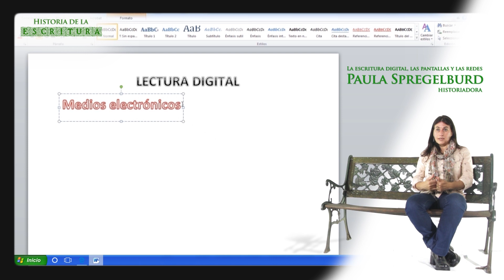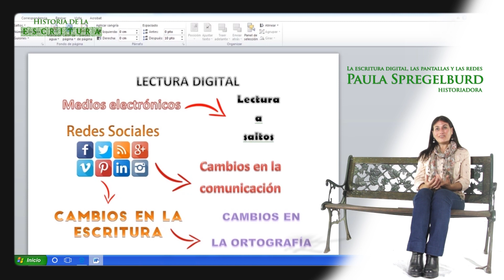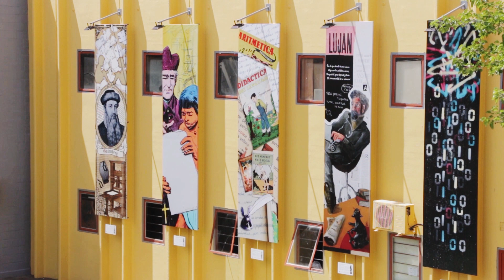HITO 10 / Historia de la Escritura - UNLu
Una producción integral de la Dir. del CePA (Centro de producción audiovisual) dependiente de la Dirección General de Extensión - Secretaría de Extensión e Integración con la comunidad junto a la EdUNLu.-